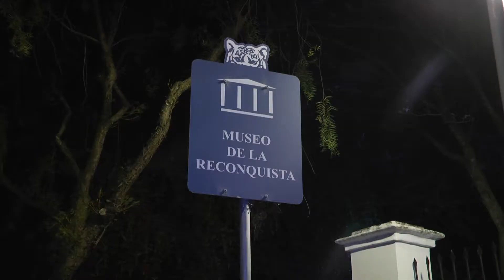"La Antigua Jazz Band" festejó en Tigre 50 años de música